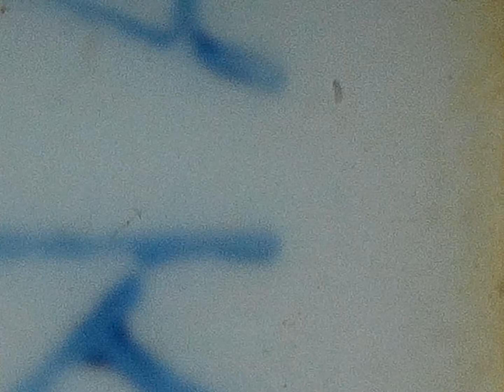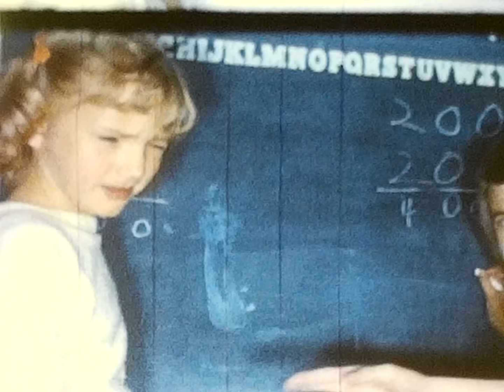1959 Turkey and others Christmas New Year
Was in box titled Ed Feeney at 13, Stella, Zip, Dotes (?), but this is not the correct reel.  Changed title and could use help with other names. :D